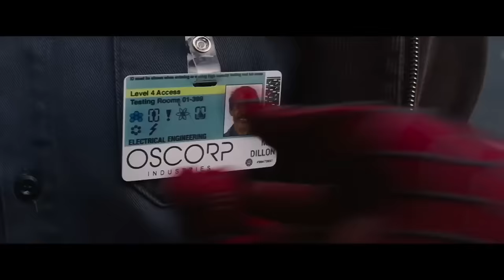Top 25 Superhero Feats of Strength in Movies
In today's video we discuss the Top 25 Superhero Feats of Strength in Movies.